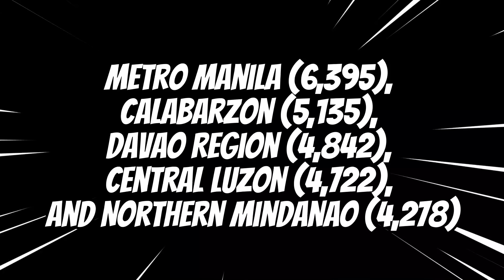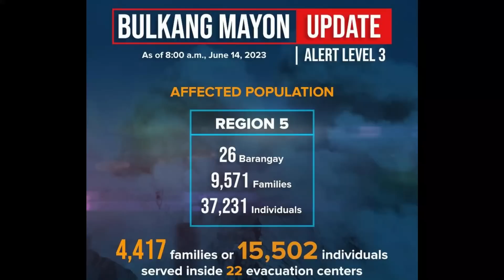マカティで銃撃戦！セブで日本人シボウ！マニラ空港再び停電！なぜ？フィリピンEXPO！Cesar Montano登場！【フィリピンニュース】